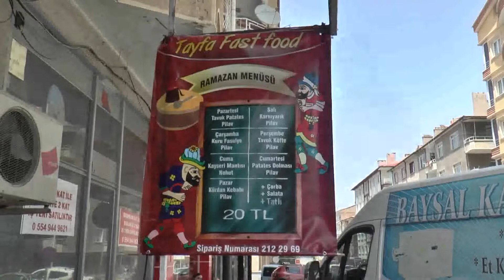(NEVŞEHİR) 29 MAYIS HAYIRLI İŞLER